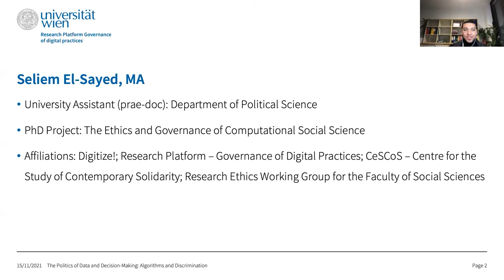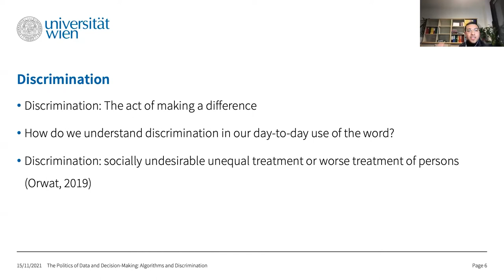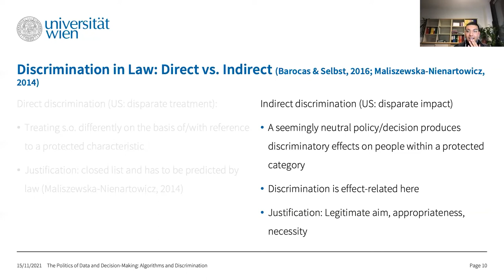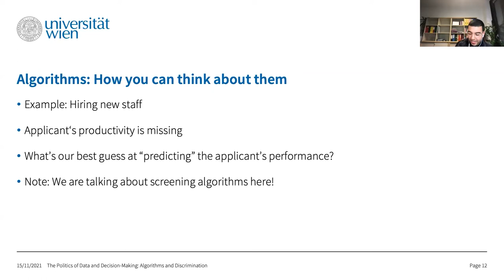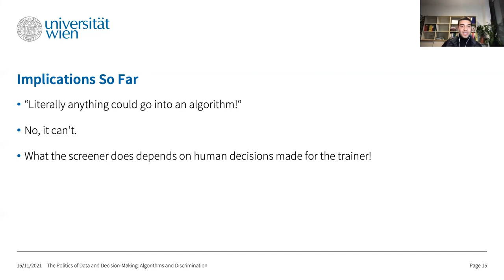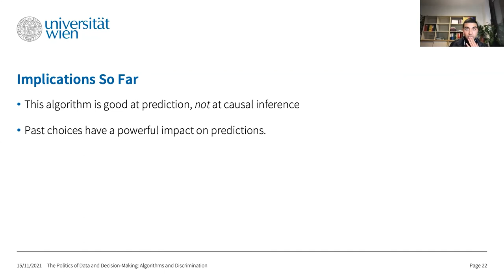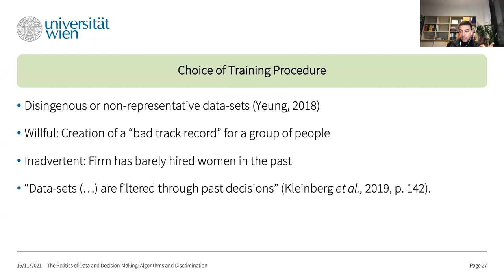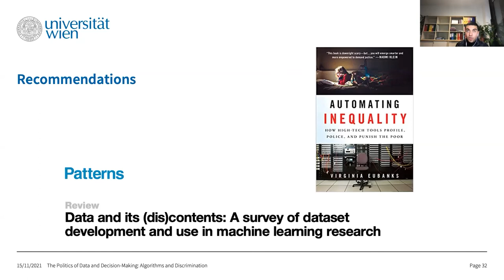Algorithms and Discrimination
Lecture with Seliem El-Sayed (University of Vienna) held on 8 November 2021 as part of the DigiGov Lecture Series @ University of Vienna "Governing Algorithms: The Politics of Data and Decision-Making".

Abstract:
Algorithms are used in more and more domains of public and private life. In some domains their use is harmless; in others, their use leads to unjustified and unlawful discrimination. Using examples from the financial and banking sector as well as the criminal justice system this session will delve into the ways in which algorithms discriminate. It also considers what can be done to curtail discrimination by algorithms.